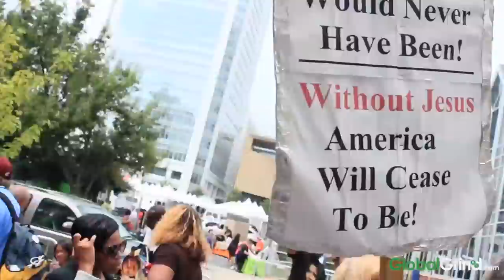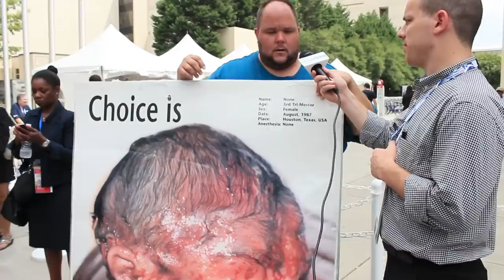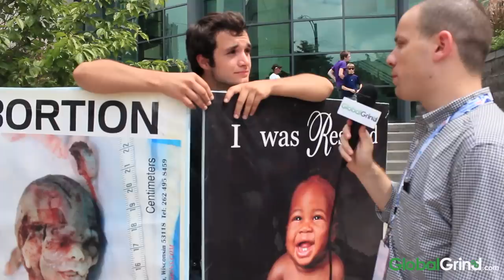GlobalGrind's WTF Moments At the Democratic National Convention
GlobalGrind's Editor in Chief Michael Skolnik was on the scene at the Democratic National Convention in North Carolina to document to good, the bad and the crazy.